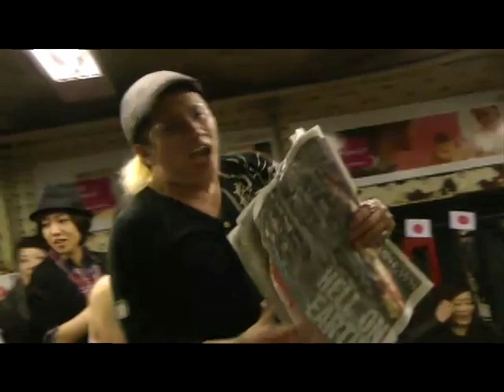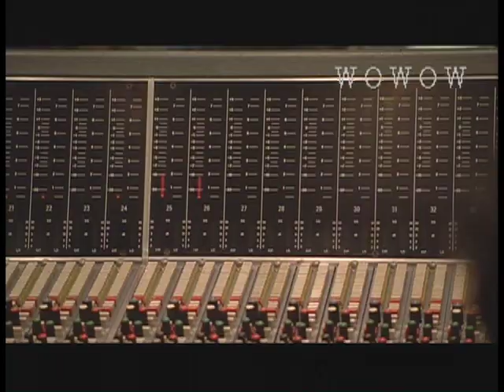Don't give up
"Don't Give Up," a song written by the American gospel Composer Danny Eason, was recorded by Eason in Japan in 2010 with Japanese artist KOHSHI, and the Japanese choir, GOSPEL NOW JAPAN. "Don't Give Up" was scheduled for a Fall, 2011 CD release but Japanese-born producer Kyoko Uchiki decided to release it immediately on iTune as a direct response to the devastating events that continue to unfold in Japan following the earthquake and Tsunami that occurred earlier in March 2011.  All profit from sales of the song will be donated to the Japanese Red Cross to help the Japanese people.